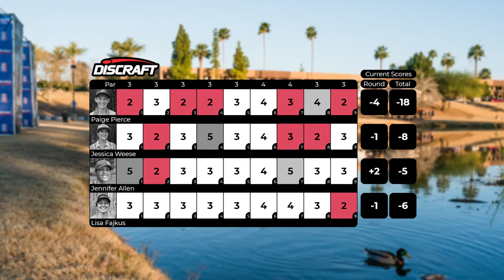2018 Memorial Championships - R4 • F9 - Paige Pierce • Jessica Weese • Jennifer Allen • Lisa Fajkus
Round 4 • Front 9
Commentary guest:  Valarie Jenkins
Stats provided by:  UDiscLive.com

Championship Saturday is here and Valarie Jenkins joins me again to walk us through the long and challenging Vista del Camino XL layout featured at The Memorial Championships presented by Discraft.

Paige Pierce has built up a 7 stroke advantage over the previous 54 holes but she has Jessica Weese, Jennifer Allen and Lisa Fajkus all on the card trying to chase her down.  Her long and accurate distance game should provide her a significant advantage in keeping in the fairways and out of trouble.

Watch as we wrap up the opening event of the 2018 Disc Golf Pro Tour season where we will crown our first FPO Champion of the year.

If you wish to support my vlogging efforts please consider becoming a Patron where I will give away at least one free basket per month in 2018!